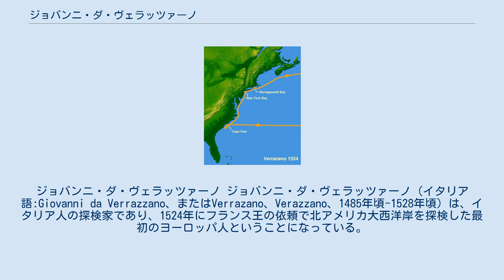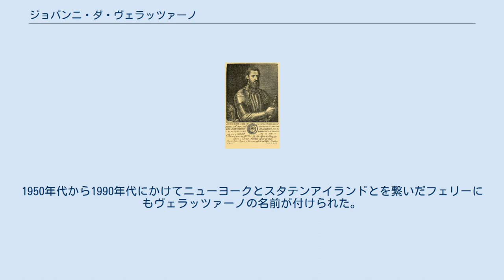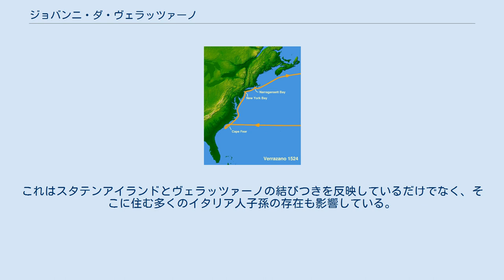ジョバンニ・ダ・ヴェラッツァーノ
ジョバンニ・ダ・ヴェラッツァーノ ジョバンニ・ダ・ヴェラッツァーノ（イタリア語:Giovanni da Verrazzano、またはVerrazano、Verazzano、1485年頃-1528年頃）は、イタリア人の探検家であり、1524年にフランス王の依頼で北アメリカ大西洋岸を探検した最初のヨーロッパ人ということになっている。
探検範囲はサウスカロライナからニューファンドランド島までであり、ニューヨーク港やナラガンセット湾が含まれていた。
ニューヨークのヴェラザノ・ナローズ・ブリッジやロードアイランドのジェイムズタウンにあるジェイムズタウン・ヴェラザノ・ブリッジは、ヴェラッツァーノが探検した地域に架かる橋であり、その名前に因んで名付けられた。
 ヴェラッツァーノは北アメリカの旅行記を残したものの、その人となりについてはあまり多くは知られていない。
生まれた場所はフィレンツェの約50 km南、ヴァル・ディ・グレーヴェにある一家の城カステロ・ヴェラッツァーノ（現在はグレーヴェ・イン・キアンティ市に含まれる）であった。
誕生年も不確かではあるが、1485年頃とされている。
1507年、フランスのディエップに移住し船乗りを職業とした。
東部地中海には数度航海し、ニューファンドランド島まで行った経験もあった。
 1524年、フランス王フランソワ1世が北アメリカを貫き太平洋やアジアへ出る航路（北西航路）を探るために、ヴェラッツァーノを派遣してフロリダとニューファンドランドの間の地域を探検させた。
ヴェラッツァーノは、その航海記録によれば、3月1日ころケープ・フェア近くに上陸した。
初めのうちは現在のサウスカロライナ州海岸に沿って南に下り、転じて北へ向かった。
現在のノースカロライナ州アウターバンクスに沿って航海していると、細い帯状の陸があり、その向こうに大洋が開けているように考えた。
実際にはパムリコ湾とアルベマール湾の入江に過ぎなかった。
この勘違いにより、1527年のヴィスコンテ・マッジョーロや1529年のヴェラッツァーノの弟ジロラーモ・ダ・ヴェラッツァーノが作成した地図では、北アメリカが「ヴェラッツァーノ海」によって2つに分かれており、その2つが東海岸にある細い陸橋で繋がれているように描かれた。
この誤りが訂正されるまでにおよそ1世紀を要した。
 ヴェラッツァーノの航路 ヴェラッツァーノは何度か上陸し、海岸地帯に住むアメリカ州の先住民族と交流した。
ヴェラッツァーノはチェサピーク湾を見落としており、同様にさらに北のデラウェア川も航海記録に残さなかった。
その日誌によれば、現在のニュージャージー州海岸に沿って北上し、ローワー・ニューヨーク湾に入った。
スタテンアイランドとロングアイランドの間のザ・ナローズ（海峡）に停泊し、カヌーに乗ってやってきたレナペ族の訪問を受けた。
水夫達はスタテンアイランドの「水汲み場」と呼ばれる泉で飲料水を補給したが、ヴェラッツァーノのそこの地形に関する記述は少し曖昧である。
今日、そこであったと想定されるベイ・ストリートとビクトリー大通りの角の小さな公園に記念碑が立っている。
歴史家の検証で、ヴェラッツァーノが停泊した場所は今日のブルックリンにあるヴェラザノ・ナローズ・ブリッジの付け根近くであったと、かなりの確度で想定されている。
ヴェラッツァーノは北に大きな淡水湖と思われるものを観測したが、これはアッパー・ニューヨーク湾、すなわちニューヨーク港であった。
ヴェラッツァーノはニューヨーク港の奥深くまでは進入しておらず、ハドソン川の存在も確認できなかった。
 ニューヨーク港からはロングアイランドの南海岸を回ってブロックアイランド湾を横切り、ナラガンセット湾に入り、そこで恐らくナラガンセット族に遭ったと考えられている。
そこからさらに東北の現在のメイン州に至り、ノバスコシア島の南東海岸を回ってから、ニューファンドランド経由でフランスに帰った。
 ヴェラッツァーノはアメリカ州に2回旅した。
1回目はブラジルでブラジルボクを伐採した。
 ヴェラッツァーノの死因について確かなことは伝わっていないが、最もよく知られている話は次のようなものである。
ヴェラッツァーノは1528年にフロリダ、バハマおよび小アンティル諸島を探検し、海岸から離れて停泊した。
ヴェラッツァ...